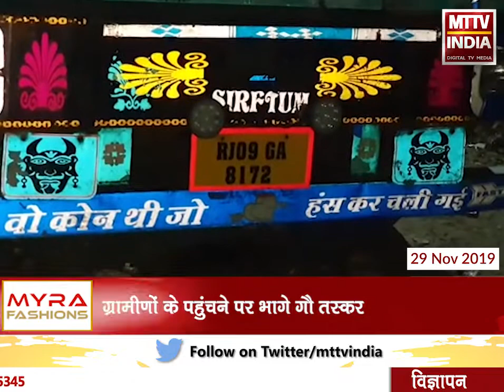AJMER NEWS | केकडी में गौ वंश से भरा पकड़ा ट्रक | MTTV INDIA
केकडी में गौ वंश से भरा पकड़ा ट्रक
मंगलवार रात मोलकिया खेड़िया के बीच ग्रामीणों की सूचना पर गौ वंश से भरा एक ट्रक पकड़ा
ग्रामीणों के पहुंचने पर भागे गौ तस्कर
केकडी पुलिस ने इस संबंध मे मामला दर्ज कर जांच शुरु कर दी है